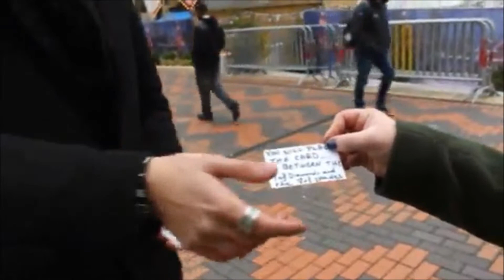Mentally Exposed by Romanos and Magic Tao - DVD